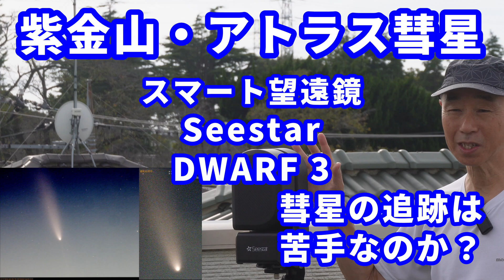紫金山・アトラス彗星 スマート望遠鏡 Seestar DWARF 3 彗星の追跡は苦手なのか？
🚀 **Sky Atlas 彗星追跡機能** は現在開発中で、まもなくリリースされます。今月末の壮大な彗星にちょうど間に合います！リリースをお楽しみに。みんなでこの天体の訪問者を迎える準備をしましょう。